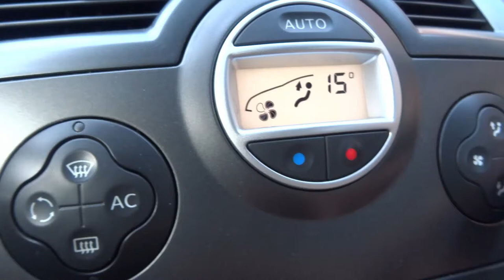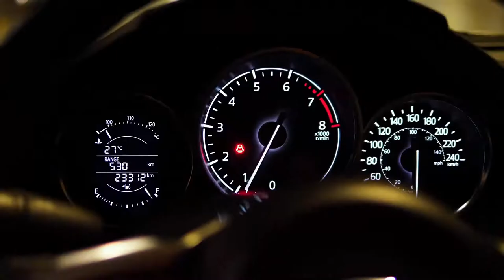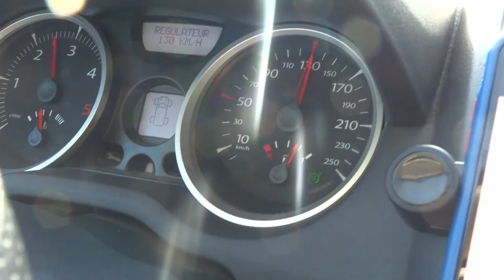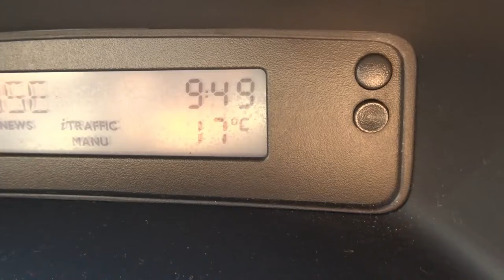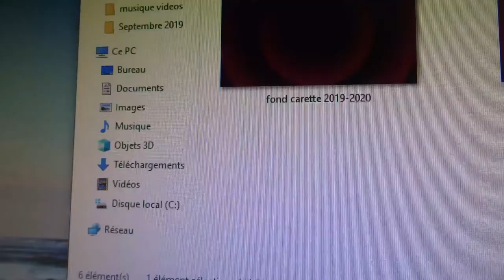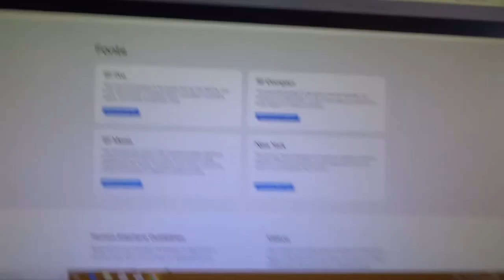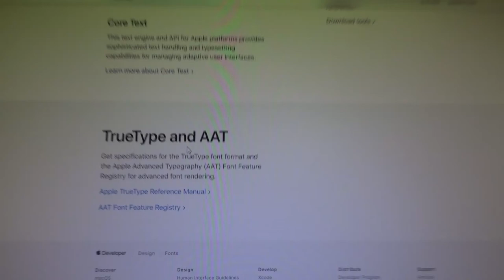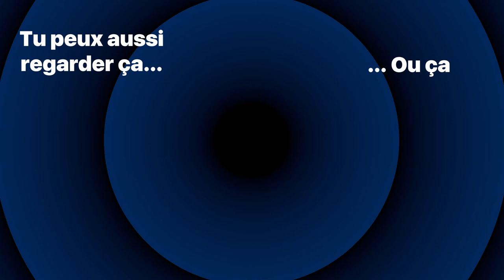Vlog. 09/19 : je rend l'appart'...